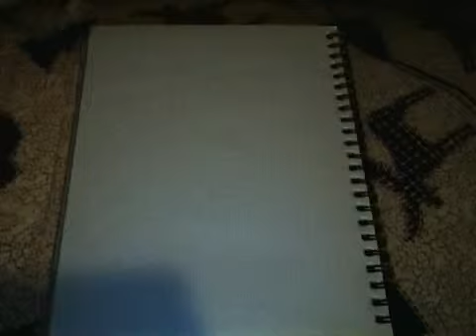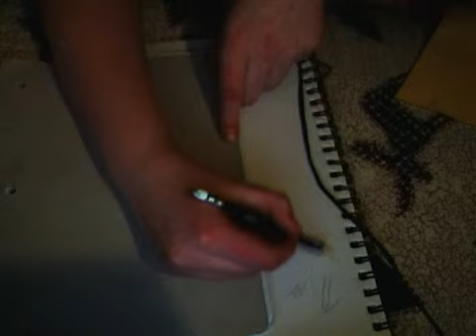Speed Draw (Re Upload)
forgive my ghetto set up i have here. I used my (crappy) webcam which was perched on top of my computer and that was leaning against a pile i made of my blanket do i could get a semi decent angle xDD

Songs:
I Know- Hank Green
A Man's Gotta Do- Neil Patric Harris, Nathan Fillion, Felica Day
Whereabouts Unknown- Rise Against
Brand New Day - Neil Patric Harris
Crime Shows Suck- Hank Green

I re uploaded it because the sound on the last one was screwy... I fixeded it xDDD